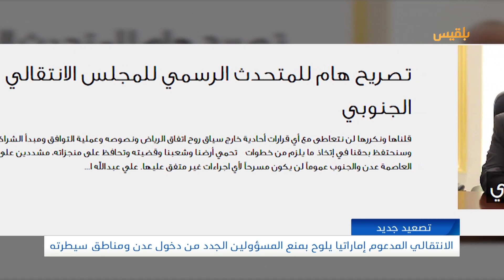الانتقالي المدعوم إماراتيا يلوح بمنع المسؤولين الجدد من دخول عدن ومناطق سيطرته | تقرير: محمد اللطيفي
قال المجلس الانتقالي المدعوم إماراتيا، إن عدن والمحافظات الواقعة تحت سيطرته، لن تكون مسرحاً لأي إجراءات غير متفق عليها، في إشارة إلى التعيينات الرئاسية الأخيرة.
وجدد الانتقالي في بيان لمتحدثه الرسمي علي الكثيري، رفضه لتلك القرارات، وذلك بعد ساعات من أداء رئيس مجلس الشورى أحمد بن دغر والنائب العام أحمد الموساي اليمين الدستورية أمام الرئيس هادي في الرياض#.
وقال البيان، إن المجلس الانتقالي لن يتعاطى مع أي قرارات أحادية خارج سياق اتفاق الرياض ونصوصه، وعملية التوافق ومبدأ الشراكة، وسيحتفظ بحقه في اتخاذ ما يلزم من خطوات.
والجمعة الماضي أصدر الرئيس هادي قرارات بتعيين نائب عام ورئيس لمجلس الشورى وأمين عام لمجلس الوزراء، في خطوة رفضها الانتقالي المدعوم إمارتيا، واعتبرها خطوة أحادية وانتهاكا للدستور.